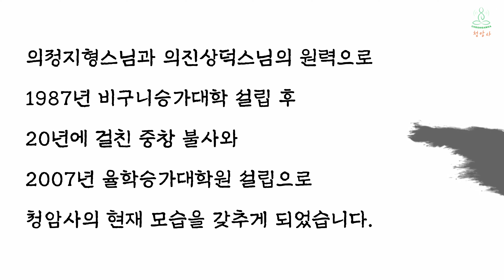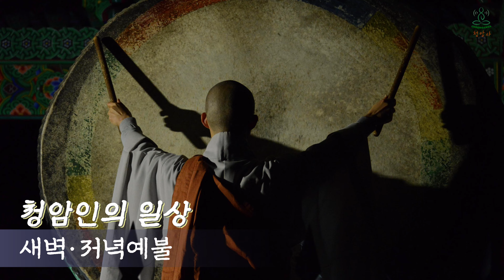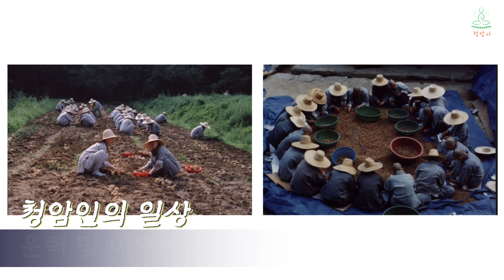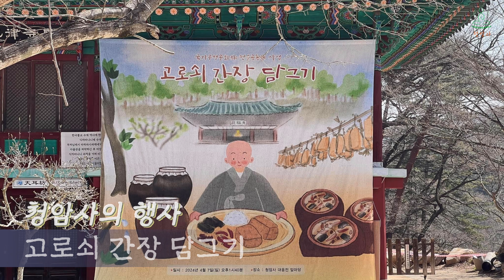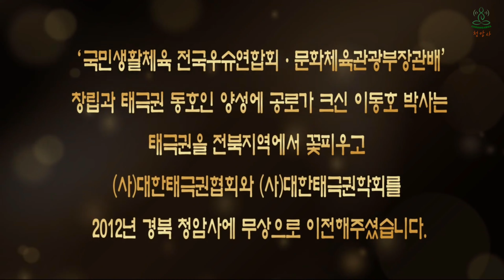[청암사tv] 청암사 그리고 태극권